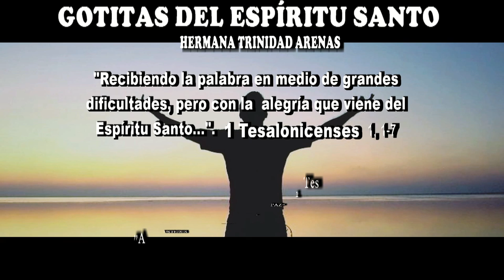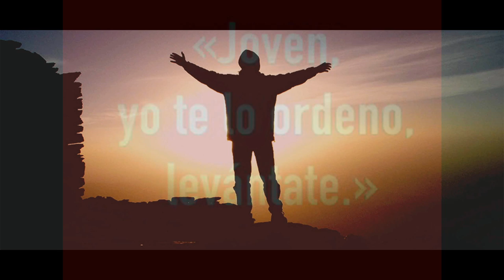GOTITAS DEL ESPIRITU SANTO AÑO 3 NUMERO 30 13 sep